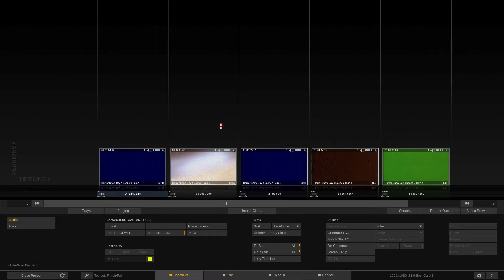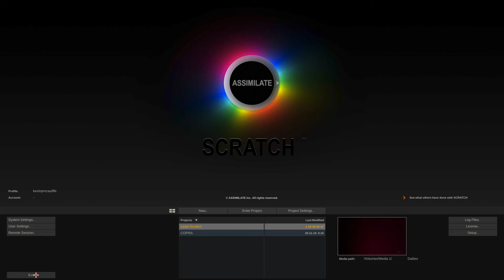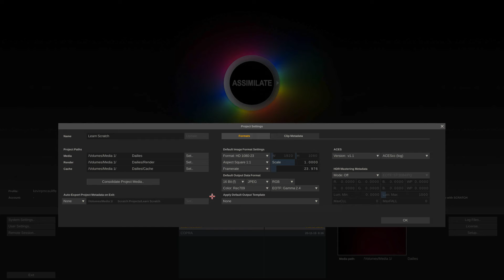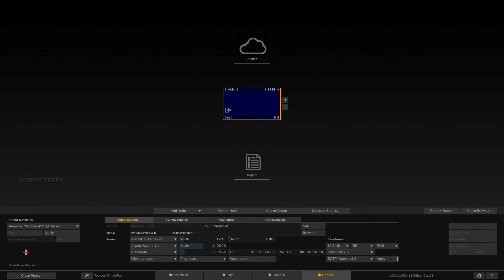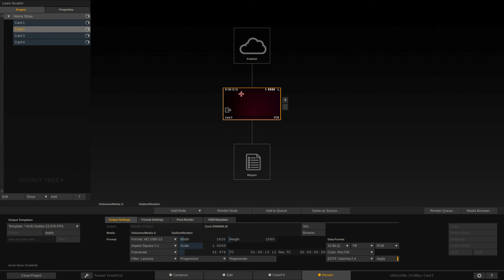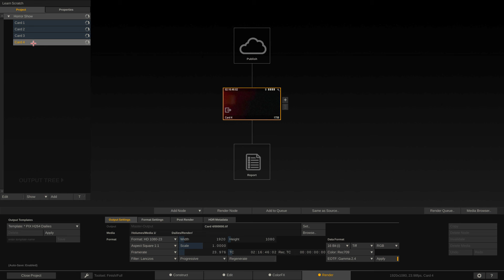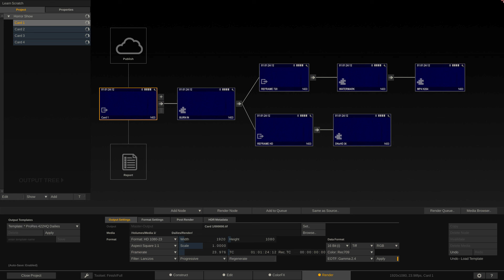Learn Scratch - Lesson 8 - Outputting Part 1 - The Output Tree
In this lesson, Kevin P McAuliffe starts talking about outputting your timelines.  You might be thinking that this is a little early in the process to start learning about outputting, however once you have footage in your project, and have played around with it a little, Outputting it is always the next step, so let's get started by talking about the Output tree!